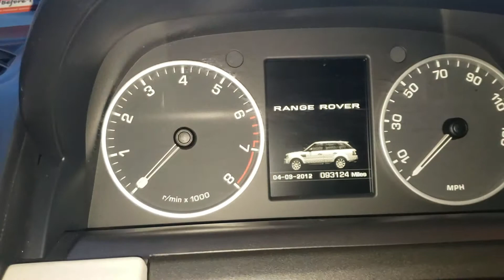2012 Range Rover Sport